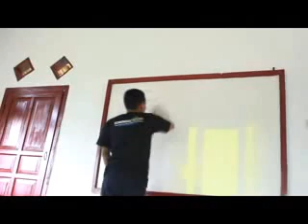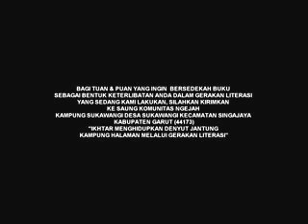kita sensitif gerakan kampung membaca episode 34